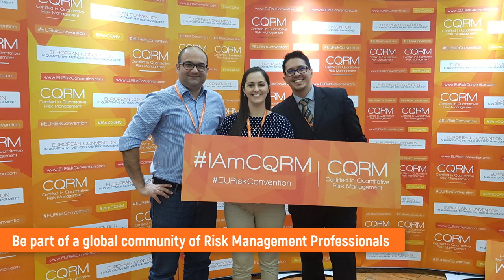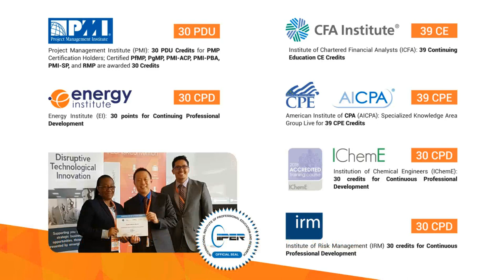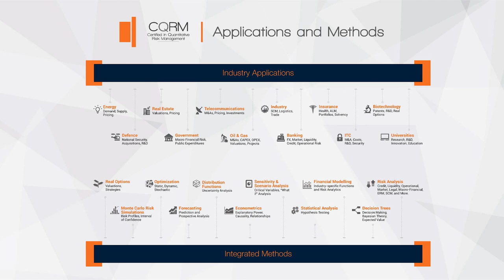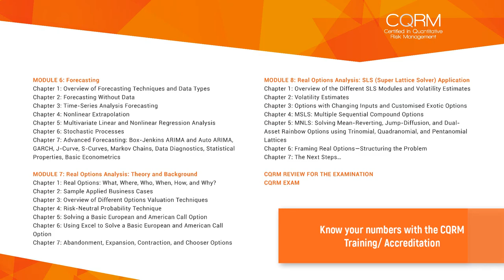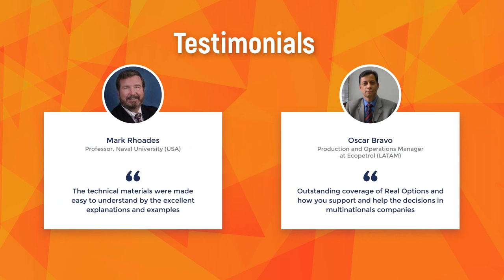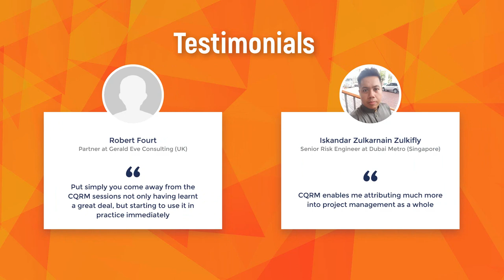CQRM - Certified in Quantitative Risk Management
The CQRM is an International Certification awarded by the IIPER. It is aimed at managers, directors and analysts of the governmental, business, financial and academic sectors interested in acquiring updated and practical knowledge in risk management from a quantitative approach to measure, analyse and make decisions.